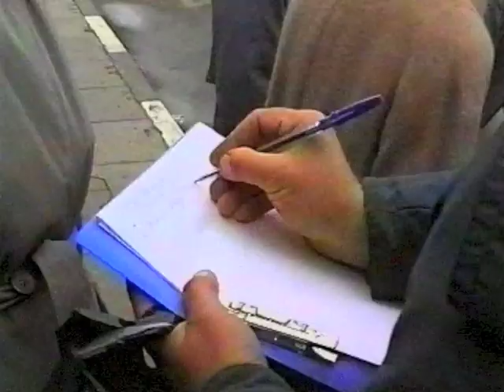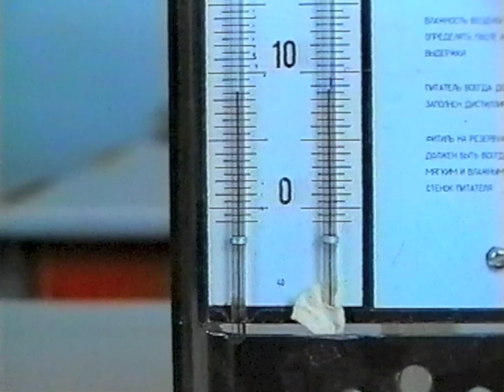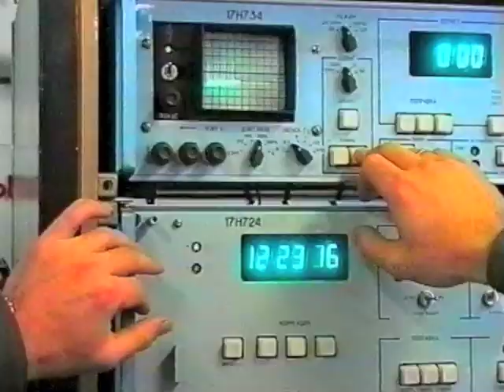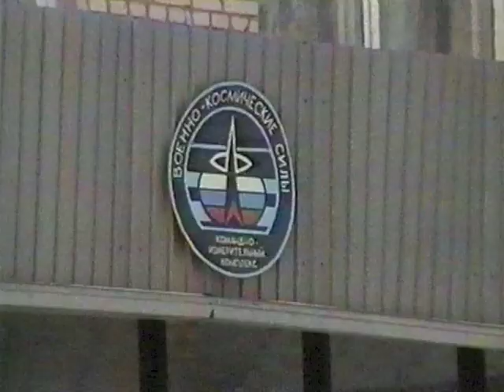Постскриптум | про Щёлково 7 | 30.01.2000